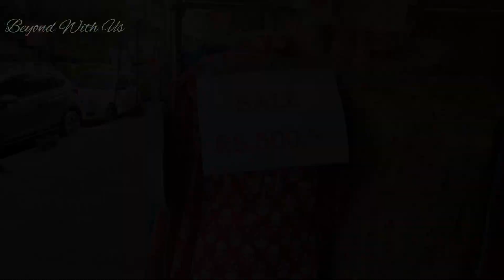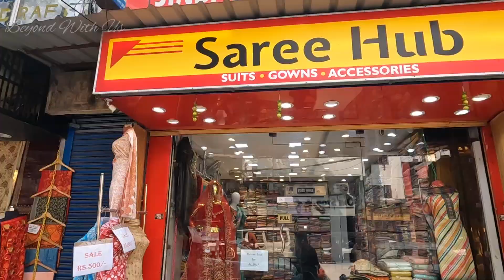Kolkata Saree Market | Saree Wholesale Market In Kolkata